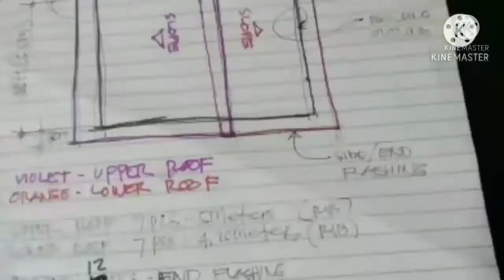PAANO MAGKABIT NG CEMENT BOARD( HARDIEFLEX)?